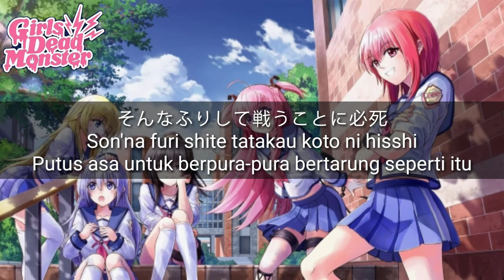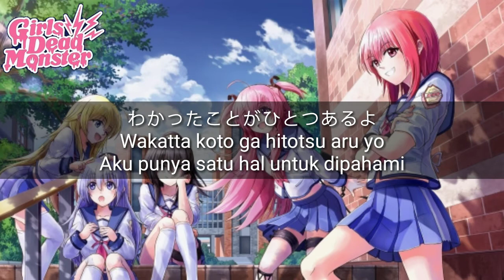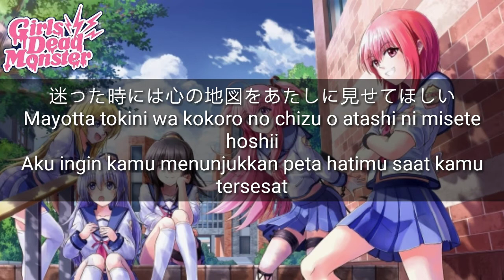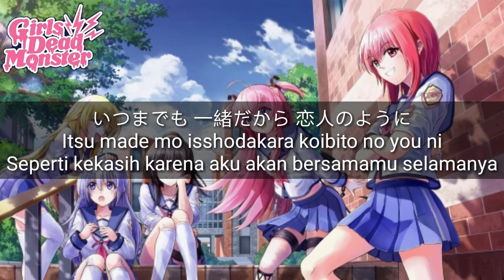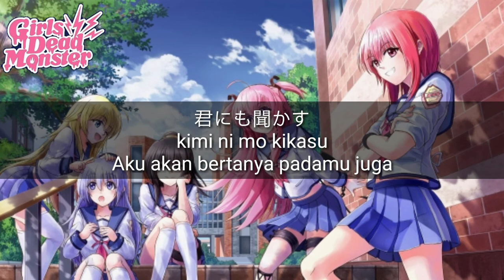Ost Angel Beats!『 Girls Dead Monster - Thousand Enemies 』[ Kanji/Romaji/Indonesia ] - Lyrics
❖ Original ❖
-Song: Thousand Enemies
-Artist: Girls Dead Monster

-Member:
•Iwasawa (lead vocalist/guitarist)
•Hisako (lead guitarist)
•Miyuki Irie (drummer)
•Shiori Sekine (bassist)
•Yui (assistant, became the lead vocalist and rhythm guitarist after Iwasawa's passing)